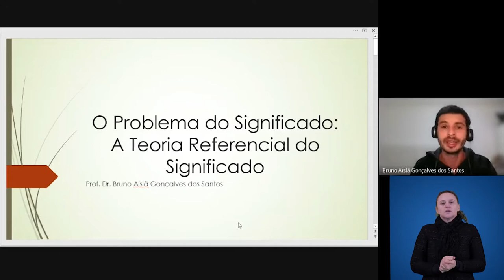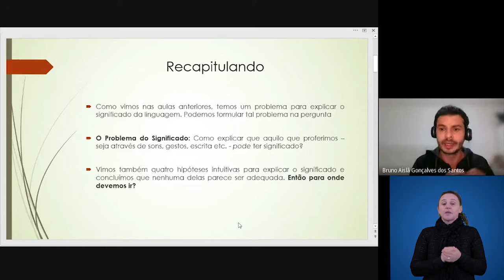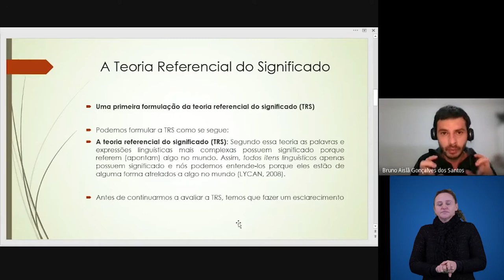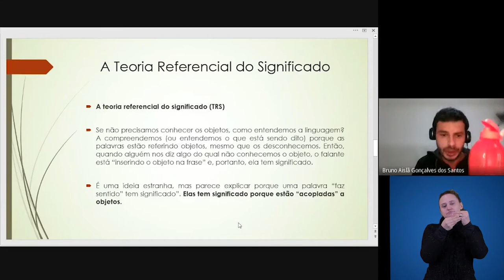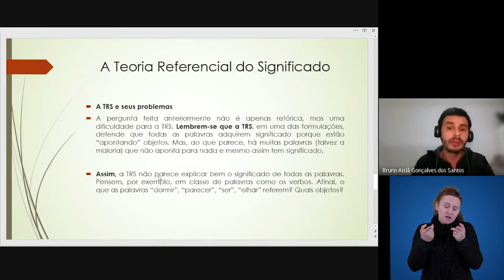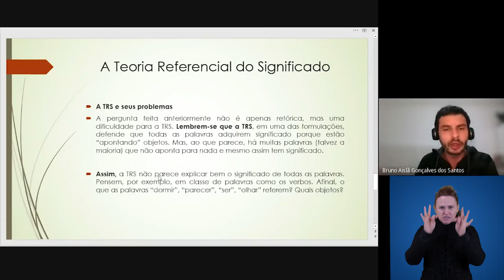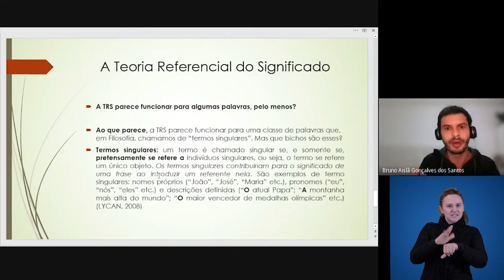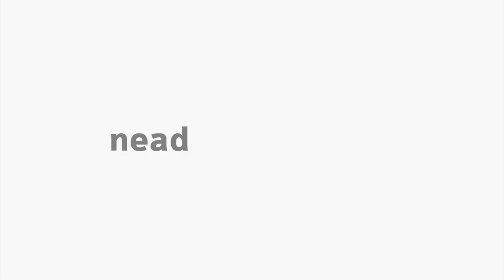[LET] - O Problema do Significado: A Teoria Referencial do Significado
O Problema do Significado: A Teoria Referencial do Significado na disciplina de Linguagem e Filosofia  com o professor  Bruno Aislã Gonçalves dos Santos para o curso de Letras  para o curso de Letras, na modalidade Educação a Distância, da Universidade Estadual do Centro Oeste.  Apresentação